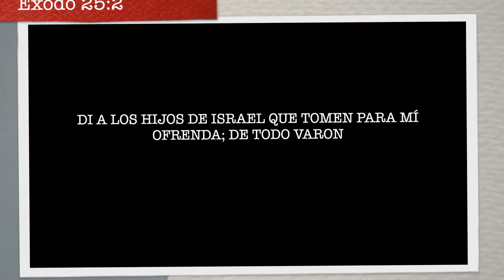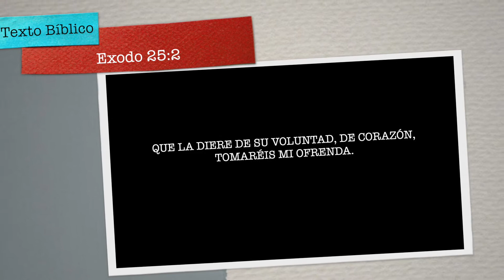Día 75 Exodo 25 Un Santuario para Dios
Por qué las iglesias han perdido la influencia de impactar la comunidad donde está ubicada? Por qué los templos se han convertido en simples edificios? Por qué las personas que van a la iglesia salen igual como entraron? La respuesta es sencilla: Hicieron un santuario para ellos, no para Dios.